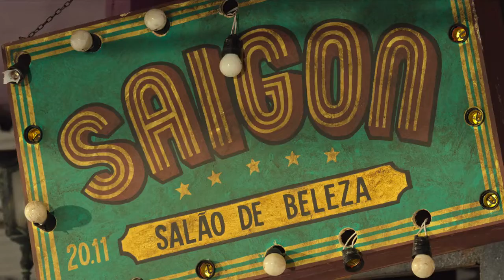Barba, Cabelo e Bigode | Trailer Nacional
✅ COMENTE!
✅ COMPARTILHE!